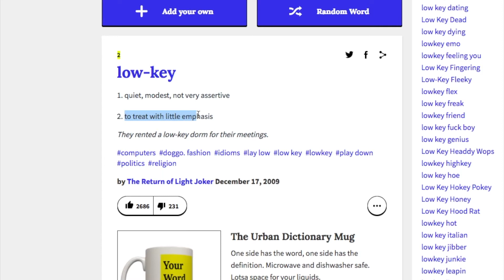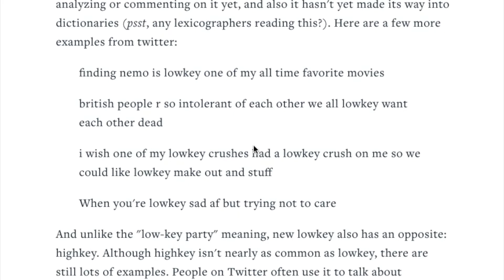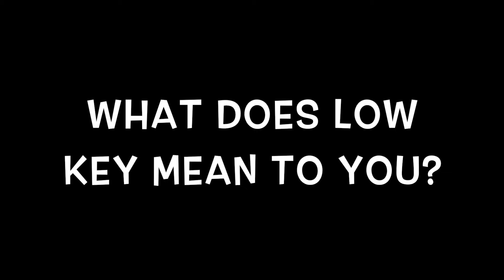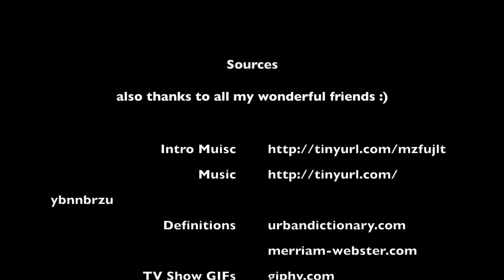Re Defining Lowkey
Made by Kara Bergerstock